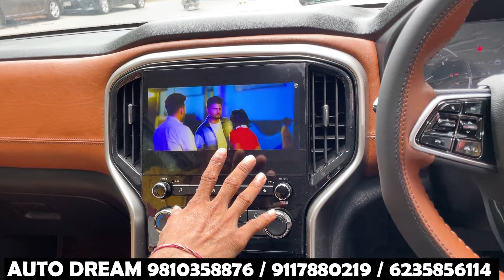From Base To Top🔥Mahindra Scorpio N Z2 Modification With Pricing✅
AUTO DREAM CAR ACCESSORIES
8C/8 WEA Abdul Aziz Road,
Adjoining Pusa Road, Pilar No.93
scorpio n modification with price,
scorpio n modification in hyderabad,
scorpio n modification in kolkata,
scorpio n modification in patna,
scorpio n modification bangalore,
scorpio n modification base to top,
scorpio n modification in lucknow,
scorpio n modification in guwahati,
scorpio n modification in pune,
scorpio n modification video,
scorpio n modification anmol garage,
scorpio n modification alloy wheels,
scorpio n modification alloy,
scorpio n modified alloy wheels,
scorpio n modified alloy,
scorpio n accessories modification,
scorpio n alloy modified 18 inch,
scorpio n modified all black,
scorpio n modified alloy wheels 18 inch,
scorpio n modified attitude status,
anmol jaiswal scorpio n modification,
automotive 17 scorpio n modification,
arun panwar scorpio n modification,
scorpio n z6 modification alloy wheels,
scorpio n z4 alloy modification,
scorpio n alloy modification,
scorpio n and modification,
scorpio n modification in ahmedabad,
scorpio n z4 modification jai auto,
scorpio n modification black,
scorpio n modified black colour,
scorpio n modified black,
scorpio n black modified alloy wheels,
scorpio n best modification,
scorpio n modified back light,
scorpio n black modified status,
scorpio n modified black colour alloy wheels,
black scorpio n modification,
best scorpio n modification,
base model scorpio n modification,
indian backpacker scorpio n modification,
indian backpacker vlogs scorpio n modification,
scorpio n base model to top model modification,
scorpio n base to top modification,
scorpio n z2 basic modification,
scorpio n modification karol bagh,
scorpio n modification chandigarh,
scorpio n modification cost,
scorpio n modification chennai,
scorpio n modified white colour,
scorpio n silver colour modified,
scorpio n colour change,
scorpio n green colour modified,
scorpio n z6 modification cost,
scorpio n base to top model modification cost,
modification for scorpio n,
scorpio n front grill modification,
scorpio n fully modification,
scorpio n modified grill,
scorpio n modification her garage,
scorpio n grill modification,
scorpio n modified green,
scorpio n modification in ludhiana,
scorpio n police light modification,
scorpio n modification mumbai,
scorpio n base model modification,
scorpio n base model modified to top model,
scorpio n meter change,
scorpio n modified top model,
scorpio n modified malayalam,
scorpio n modified music system,
scorpio n modified base model,
scorpio n top model modified black,
scorpio n monster modified,
mahindra scorpio n modification,
mahindra scorpio n modification in hyderabad,
mafia scorpio n modification,
scorpio n z4 petrol manual modification,
scorpio n z6 modification top model,
scorpio n z2 modified nikku car decor,
scorpio n new modification,
new scorpio n modified with alloy wheels,
scorpio n z2 normal modification,
new scorpio and modified,
scorpio n modified new model,
scorpio n modified nardo grey,
scorpio n tyre modification,
scorpio n third row seat modification,
scorpio n touring modification,
scorpio n unique modification,
scorpio n modify video,
scorpio n modification z6,
scorpio n modification z2,
scorpio n modification z4,
scorpio n modification z8l,
scorpio n z6 modification arun panwar,
scorpio z black modified,
z2 scorpio n modification,
scorpio n z6 modification,
scorpio n z4 modification,
scorpio n z8l modification,
scorpio n z8 modification,
scorpio n modification 2023,
scorpio n modified 18 inch alloy wheels,
scorpio n z4 2023 modified,
scorpio n alloy modified 20 inch,
scorpio n base model modified 2023,
scorpio n classic 2023 modified,
scorpio n base model 2023 modification,
scorpio n top model 2023 modification,